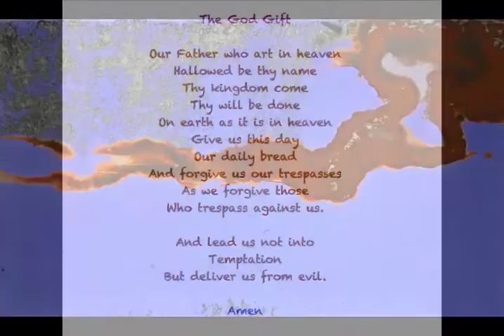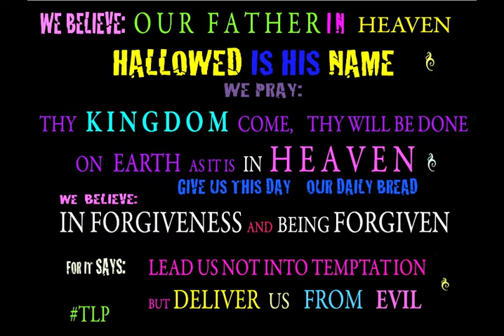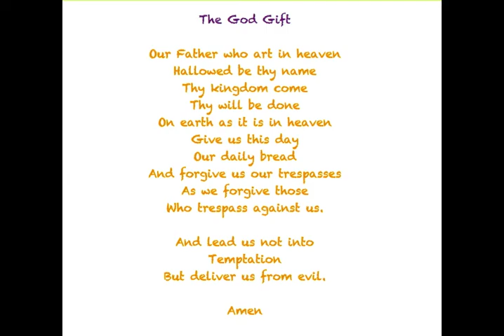PROVERBS 3 # 5